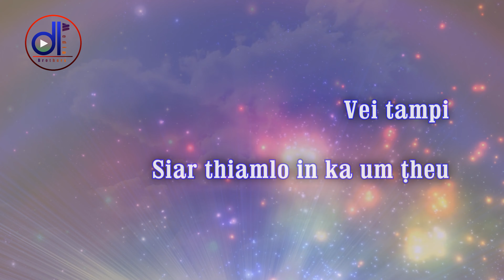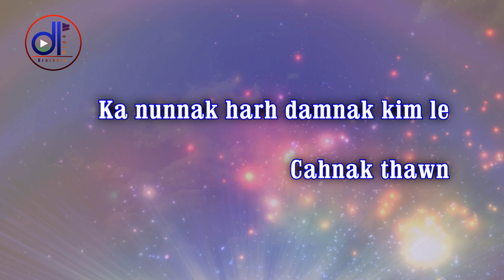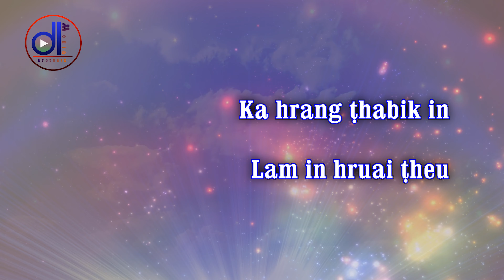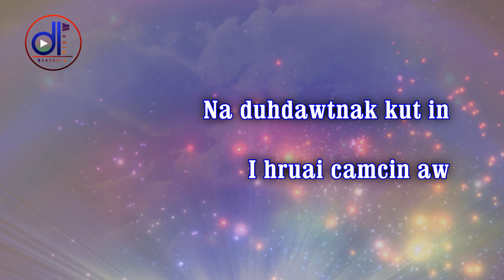BAWIPAI THLAWSUAH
Sak - Mai Lal Than Pui @ Mapui

Verse 1
Maw Bawipa Na duhdawtnak le thlawsuahnak
Vei tampi siar thiamlo in ka um \heu
Sihmanseh Na duhdawtnak in lam in hruai
Siar cawk silo kei ka hrang Bawipai' dawtnak

Chorus
Maw Bawipa lungawithu ka lo sim ee
Nitin i kilven nak le thlawsuah nak tla
Ka ruahsal a sunglawi in a maksak ee
Ka hrang \habik in lam in hruai \heu

Verse 2
Ka nunnak harh damnak kim le cahnak thawn
Fimthiamnak zir thei ding in lam in hruai
Kan zirnak kan tumtahnak hlawhtlin ter tu
Kan thlacam nak in thlawsuah in famkim ter

Verse 3
Maw Bawipa ka khualtlannak ram suk so ah
Sualforhnak thlisia tisuar hrang hmanseh
In hum ih in kilkhawitu a cak Pathian
Na duhdawtnak kut in i hruai camcin aw